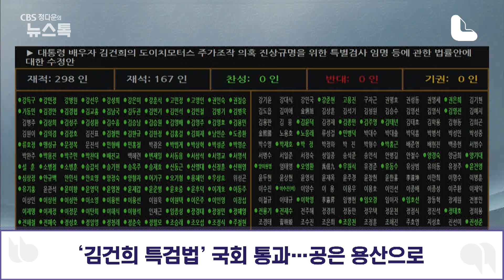김건희·대장동 쌍특검법 야당 주도로 국회 통과…대통령실 즉각 ‘거부권 행사’ 입장 [정다운의 뉴스톡 530]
김건희 여사 주가조작 사건 특검법과 대장동 50억 클럽 사건 특검법이 야권 주도로 국회 본회의를 통과했습니다. 국민의힘 의원들이 반발하면서 퇴장한 가운데 표결이 이뤄졌는데요. 대통령실은 정부로 법안이 오면 바로 거부권을 행사하겠다고 밝혔습니다.

▣ 제보 안내
CBS노컷뉴스는 여러분의 제보로 함께 세상을 바꿉니다. 각종 비리와 부당대우, 사건사고와 미담 등 모든 얘깃거리를 알려주세요.